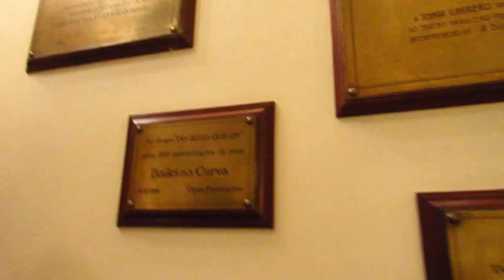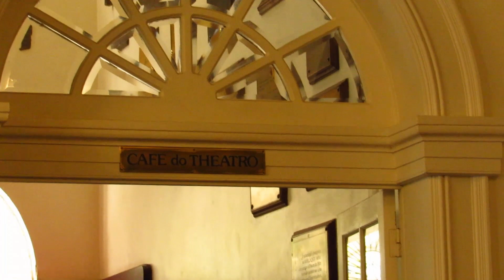Passeando por dentro do Theatro São Pedro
Conhecer as entranhas do famoso e emblemático, Theatro São Pedro foi uma das experiências oferecidas na semana do Patrimônio Histórico, em Porto Alegre. Uma visita conduzida por uma guia com a ajuda do “fantasma” de uma antiga artista, percorreu os ambientes deste antigo e icônico prédio da capital gaúcha. Em uma vivência repleta de revelações e histórias...
Erguido em um terreno doado pelo intendente em 1833, teve sua construção interrompida durante a Revolução Farroupilha em entre 1835 e 1845, sendo finalizado somente em 1858. Assim foi contado para um numeroso e atento grupo, pela guia no saguão do velho e querido São Pedro. Mas quem roubou a cena, foi uma personagem feminina encarnando o fantasma de Dulce Miranda, que foi logo dizendo que ninguém foi ao seu velório, ao contrário do de Nico Nicolaiewski, que tantas vezes se apresentou no lugar com o seu companheiro de Tangos e Tragédias, Hique Gomes. E quem também recebeu ali as devidas homenagens quando da sua passagem, foi à eterna Eva Sopher, condutora da importante reforma do teatro realizada entre 1975 e 1984.
O passeio mostrou mais da estrutura e dos desafios enfrentados nesta retomada em fins do século XX. O ambiente do café, acima do saguão de entrada e é claro a platéia e o palco, também receberam a atenção de admirados visitantes. Afinal, não tem como não s encantar com as belas pinturas de aves e flores da nossa terra, distribuídos no teto. Bem acompanhados de um grande lustre, colocado ali neste grande restauro...
E a visita foi além. Ao lado do antigo teatro, uma nova estrutura se ergueu nos últimos anos, para abriga ainda mais cultura. O Multipalco foi uma nova tarefa a que se propôs Dona Eva, para que se possam ter mais espaços para espetáculos... Em cinco andares, para baixo do nível do solo, para não sufocar o velho teatro, foram erguidos palcos e outras estruturas para apresentações variadas, para os mais distintos públicos...
Uma vivência como esta de conhecer de perto o Theatro São Pedro, é algo para não se esquecer. A maneira como foi estruturada a experiência e a resposta do púbico que fez parte deste passeio, são comparáveis a de grandes centros de turismo. O que nos engrandece como cidade e nos traz esperança de que podemos fazer muito mais...

Pra conhecer alguns dos lugares que mostramos aqui podes acessar a nossa página de sugestões de passeios e viagens em